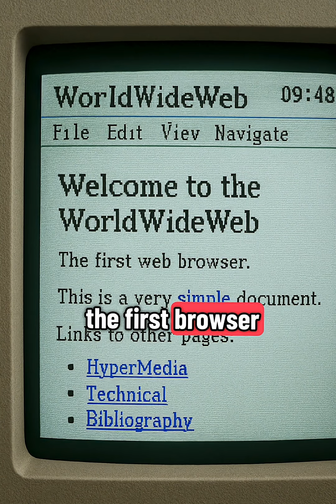The Man Who gave the World Wide Web Away for Free | Forgotten Story of Tim Berners-Lee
Did you know the internet you're using right now exists because one man gave it away?🌍
In 1989, British Computer scientist Tim Berners-Lee invented the World Wide Web -the first website, the first browser and the rules that connected billions.
He could have patented it and become one of the richest men alive but he gave it away for free.
His choice changed history, created trillion-dollar tech empires and connected the world. Yet most people don't even know his name
In this video, we uncover the forgotten story of the man who built the web and asked for nothing in return.
Follow for more forgotten stories